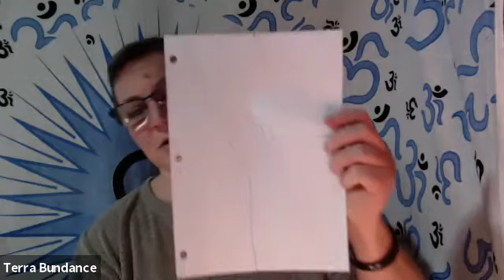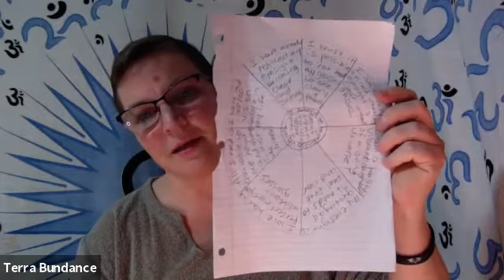Tuesdays with Terra Focus wheel for 20/20 vision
I am sharing a tool called the Focus Wheel by Abraham Hicks. I have been using it now for a few weeks, and I am loving the impact it has had on my life!
This Focus Wheel is to support having 20/20 vision without corrective lenses or help of any kind.

Thank you for joining me each week on Tuesdays with Terra.

I am not a doctor or therapist, and all views and perspectives I share in my videos are entirely my own, based on my personal studies, research, and practices.  Take what you like and leave the rest.